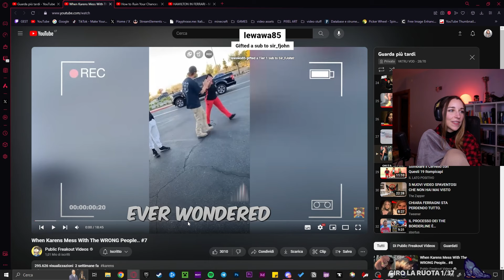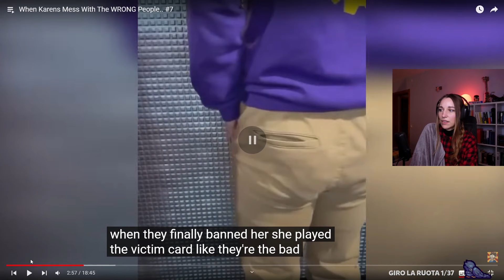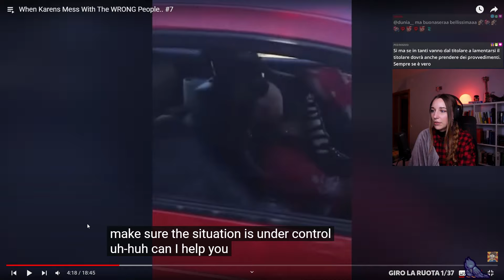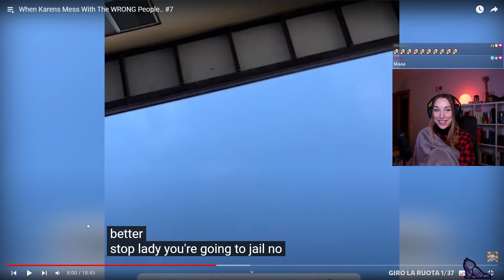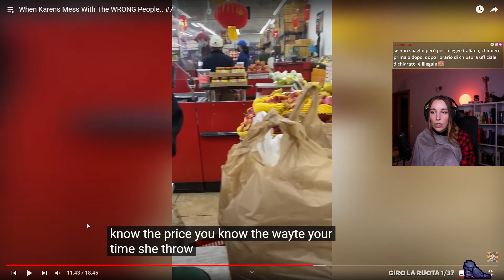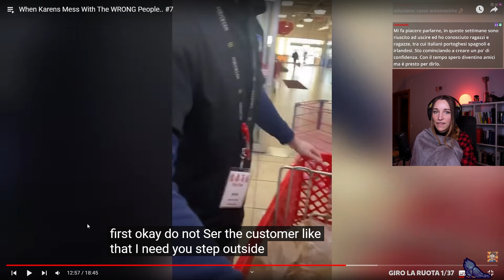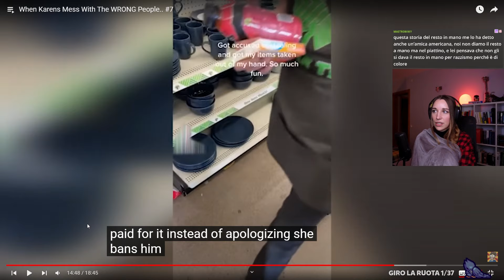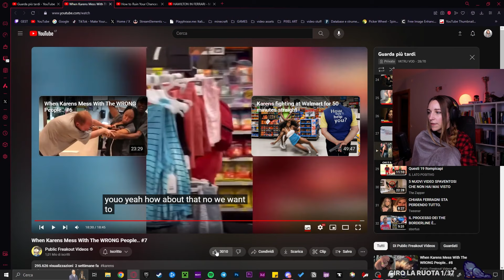Reaction "QUANDO LE KAREN INFASTIDISCONO LE PERSONE SBAGLIATE"